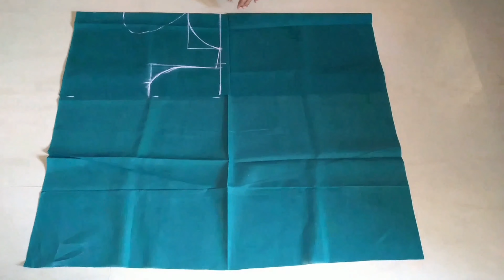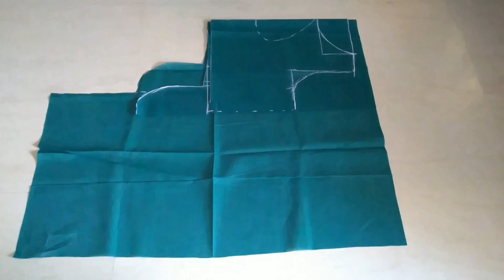Princes cut with boat neck blouse (36 size) cutting # class 11 (in Telugu)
This video class will help you to learn the Princes cut with boat neck blouse cutting in a easy way (in Telugu)